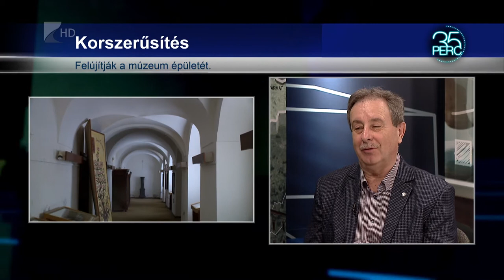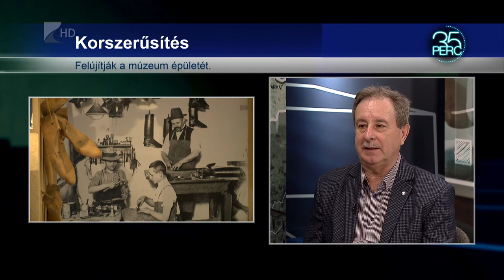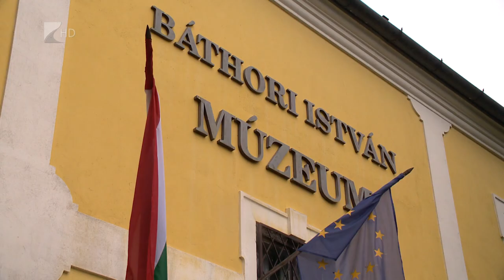Korszerűsítés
Komoly biztonsági rendszerrel is felszerelik a nyírbátori Báthori Múzeumot a hamarosan induló korszerűsítés során. Így alkalmassá válik az intézmény értékes műtárgyak bemutatására is. A csaknem kétmilliárdos felújítás részleteiről beszélt 35 perc című műsorunkban a múzeum igazgatója, Báthori Gábor.